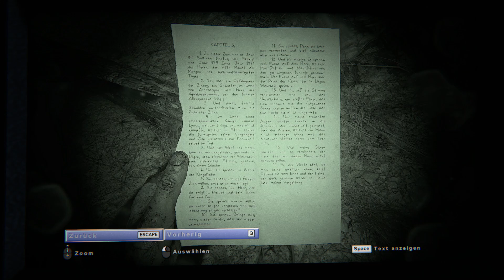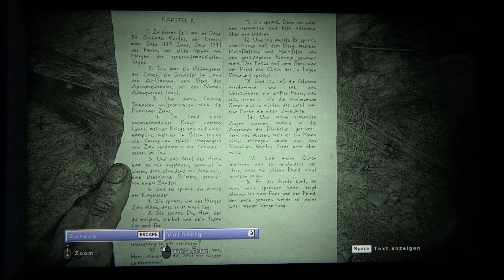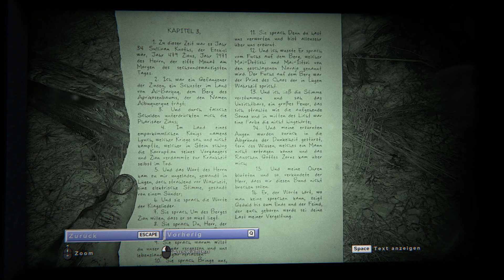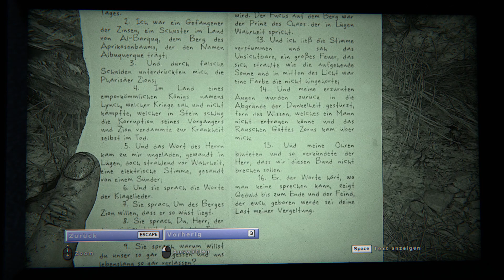Outlast 2 F13: Kurzbesuch im Schwimmbad